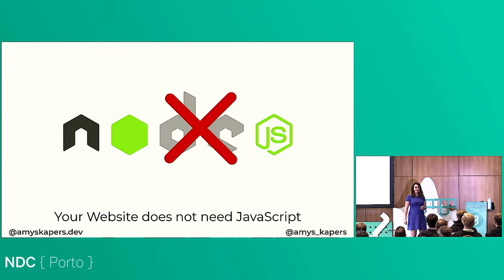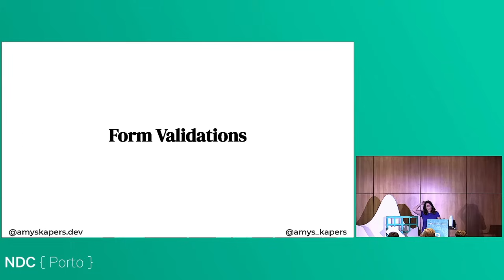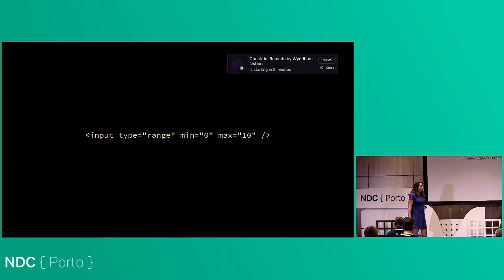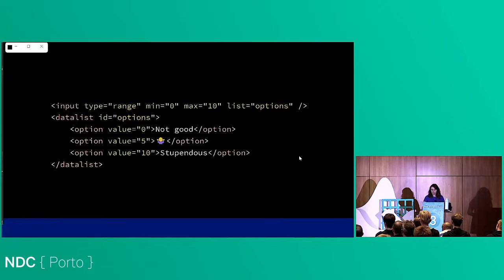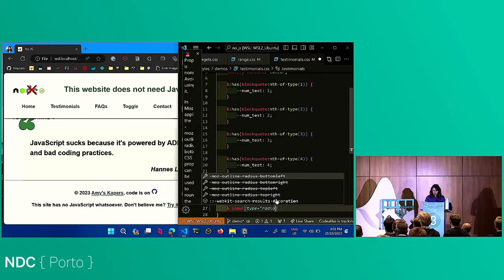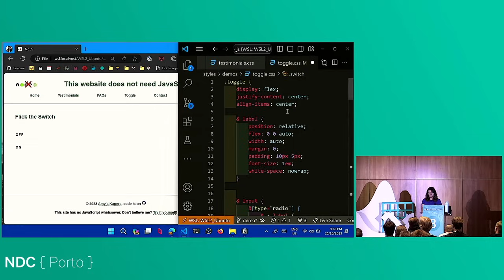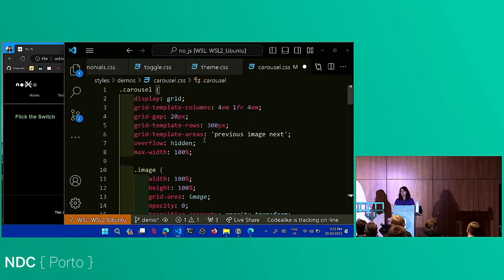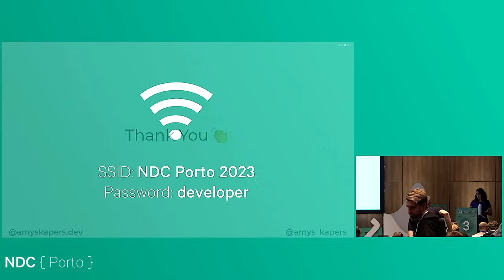Your website does not need JavaScript - Amy Kapernick - NDC Porto 2023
This talk was recorded at NDC Porto in Porto, Portugal.

When we build a website these days, there’s a 110% chance that it’s got some form of JavaScript on it. Whether it’s a full framework, for animations, to trigger a popup or as a tracking script, JavaScript is all around us.

But what if I told you that you didn’t have to use JavaScript at all? Not even as a build process? Thanks to updates in browser technologies, there’s now a plethora of native browser features that allow building modern, functional websites, sans JavaScript.

So together, we’ll build out a *completely* static website, a collection of HTML and CSS files, no tracking, no scripting, no servers, no third-party resources. Let’s build a website the way we used to (but no marquees).